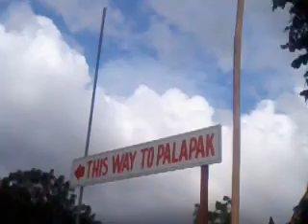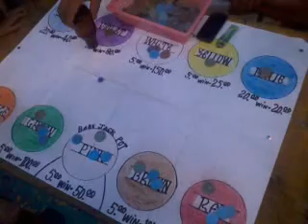Sebaste Religious Fiesta 2013 Day 2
Scenic Sebaste: The Pilgrimage Capital of Panay (F 2)